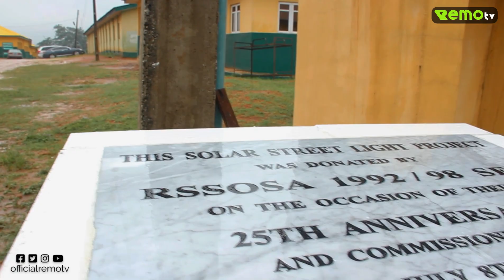Special Report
Remo Secondary School Old Student Association (RSSOSA) Celebrates 20th and 25th Anniversaries in Style